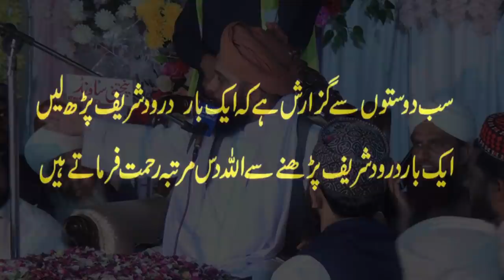Peer Ajmal Raza Qadri New Bayan - Peer Ajmal Raza Qadri Life Changing Bayan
peer ajmal raza qadri karbala ka bayan
peer ajmal raza qadri hazrat abu bakar
peer ajmal raza qadri hazrat umar farooq ka waqia
engineer muhammad ali mirza vs peer ajmal raza qadri
hazrat abbas ka waqia peer ajmal raza qadri
khwaja qutbuddin bakhtiyar kaki peer ajmal raza qadri
muhammad peer ajmal raza qadri
peer ajmal raza qadri Bayan Engilsh subtitle
peer ajmal raza qadri Bayan hindi subtitle
peer ajmal raza qadri Bayan subtitle
peer ajmal raza qadri Bayan with subtitles
Rana Movies Islamic Provides Authentic materials to his Viewers If any-one find any unauthentic content on our youtube channel which is anti Islamic or against any law or personality please notify us at our email : and we shall make all the efforts to block it after reviewing.